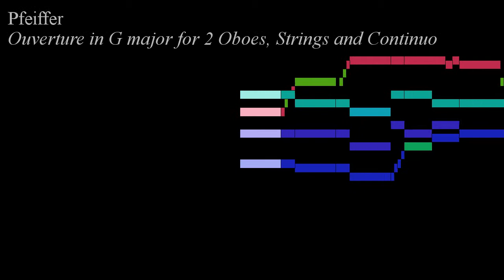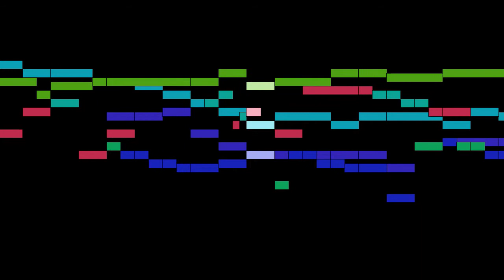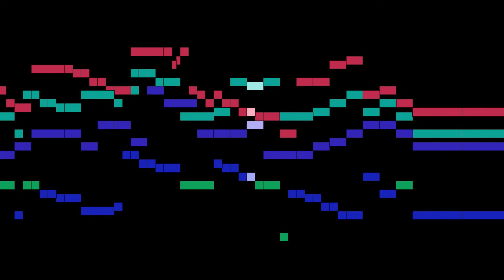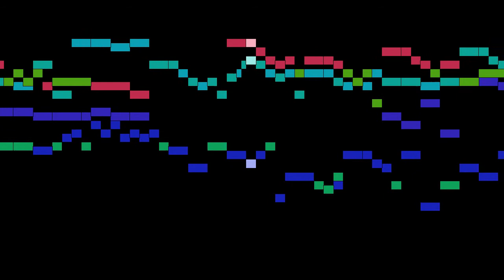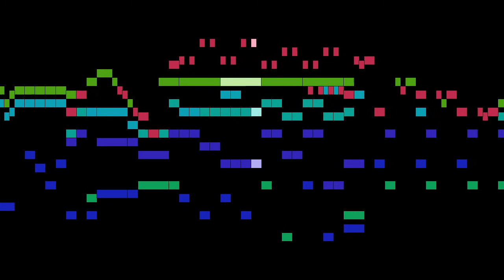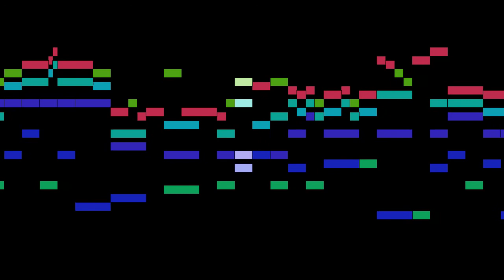Pfeiffer - Ouverture in G major for 2 Oboes, Strings and Con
An animated score of "Ouverture in G major for 2 Oboes, Strings and Continuo", by Pfeiffer.